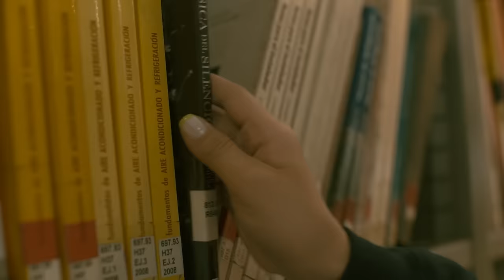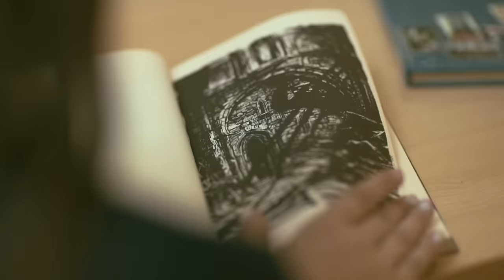Estrella - Nicky Jam (Concept Video) (Álbum Fenix)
Estrella - Nicky Jam hace parte del álbum Fenix de Nicky Jam el cual está disponible en: